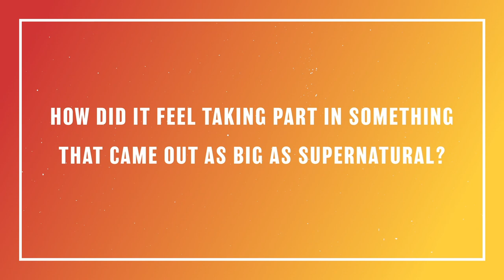[SUPERNATURAL] Interview with Matt Cohen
Our new interview with Matt Cohen on Supernatural!

During the DarkLight Online Convention by People Convention in November 2020, we had the chance to talk to Matt Cohen and ask him about his role in Supernatural. We talked about what it's like to be a part of the Supernatural family, about John Winchester, if he would like to play John again in a prequel and what we would have like to have from Supernatural!

INTERVIEW: Ambre.K
EDITING: Ambre.K